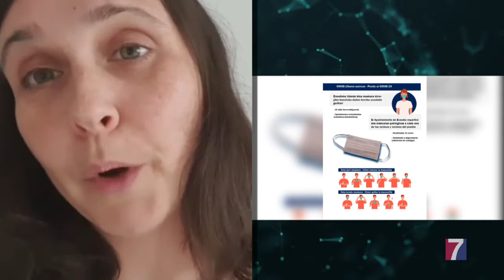Las fiestas de Erandio se reducirán a una “pequeña expresión”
Ayuntamiento y comisiones han llegado a un acuerdo para destinar el presupuesto festivo a ayudas a la población más vulnerable.

Precisamente, el ayuntamiento destina 200.000 euros a una campaña de bonos en apoyo al comercio, hostelería y servicios.

Por otro lado, el ayuntamiento erandioztarra repartirá 2 mascarillas por cada vecino.